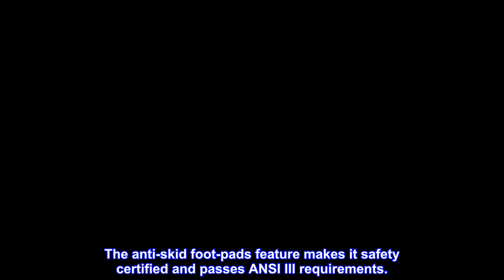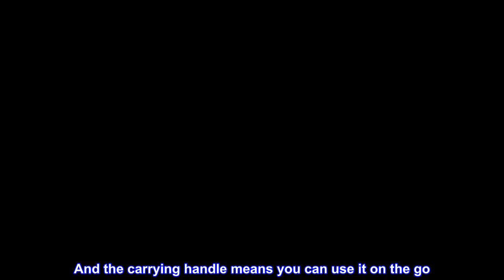Great product - Folding Step Stool - The Lightweight Step Stool is Sturdy Enough to Support Adults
300 lb capacity with grip-dot textured surface makes the folding step stool safe for everyone, including kids. (Disregard Old Product Sticker with 200 lb. Limit. This Product is now Approved for 300 lb.)
The anti-skid foot-pads feature makes it safety certified and passes ANSI III requirements.
The lightweight, but sturdy folding step stool is easy to use because it opens with one flip of the hand.
It’s a great step up for the kitchen, bathroom, closets, RV's, and all those hard-to-reach areas.
The maximum standing height is 9", and it easily folds away for convenient storage.
There’s always that one item you can’t reach when you’re in a hurry, whether it’s in a kitchen cabinet or on a shelf in the closet. Then there are those times you need an extra step up, like in your RV. Our 9-inch Wide Folding Step Stool will help you reach what you need. It’s safe and convenient for adults and kids. At only 2.3 pounds, it’s lightweight enough to carry wherever you want it in a hurry. And the carrying handle means you can use it on the go. It’s sturdy enough to support adults and safe enough for children to use. In fact, the unique, grip-dot textured surface makes the folding step stool safe for everyone because you’re not going to slip off. Further, the anti-skid foot-pads feature holds it securely in place. It’s safety certified and passes ANSI III requirements. Our lightweight, but sturdy stepping stool is easy to use because it opens with one flip of the hand. It’s a great step up for the kitchen, bathroom, closets, RV's, and all those hard-to-reach areas. The maximum standing height is nine inches. It easily folds away to fit anywhere because it’s thin enough to slip between counters and appliances. You can store it and then grab it when you need it. It fits in closets too.

Convenient, compact and effective
I don't know how I lived without this for so long. As I'm getting older. I am shrinking and I was tired of pulling out the heavy old fashioned step stool from the laundry room every time I needed to get to the top shelf in my kitchen. This is so tiny and lightweight that it goes right beside my trash can in the kitchen. I can take it out whenever I want and put it away. I got the black to match my black appliances and it's dirty and I feel very protective when I use it.